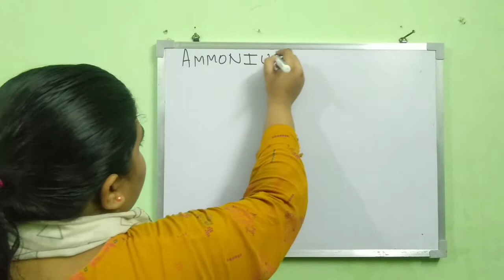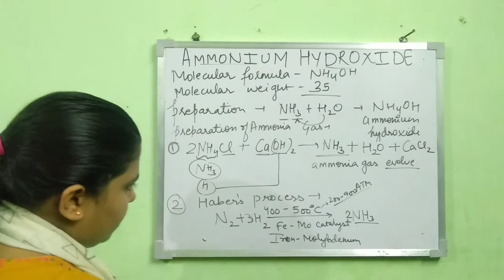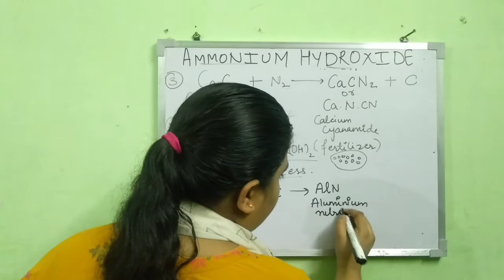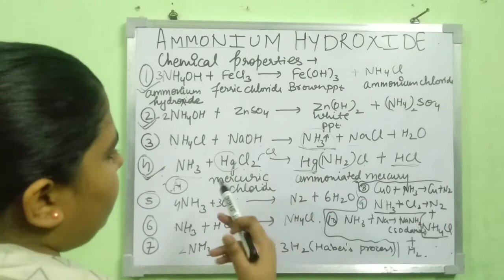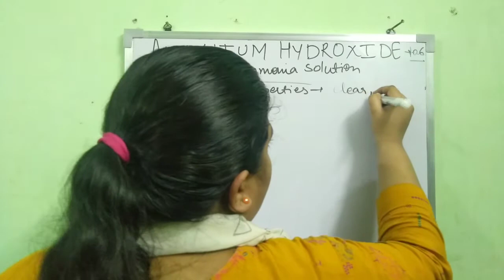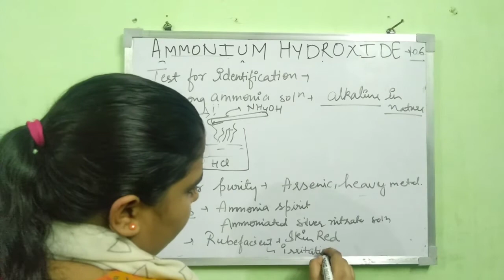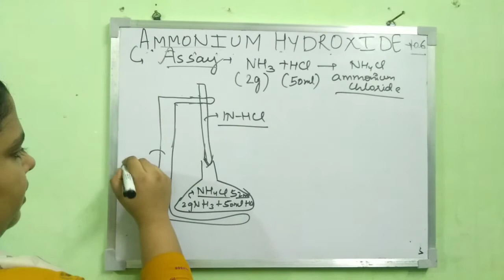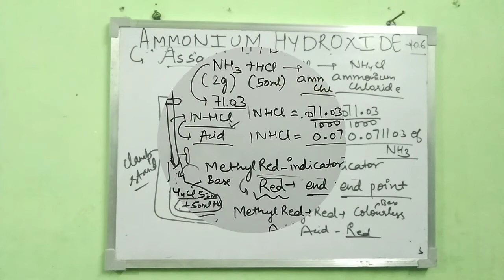Monograph of Ammonium hydroxide NH4 OH| Assay of Ammonium hydroxide| uses ,chemical properties pchem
Monograph of Ammonium hydroxide NH4 OH

molecular weight
molecular formula
preparation
physical properties
chemical rxn
physical properties of strong ammonia solution
Test for identification
test for purity
uses
Assay of Ammonium hydroxide NH4 OH

thanku😊🌈🌼